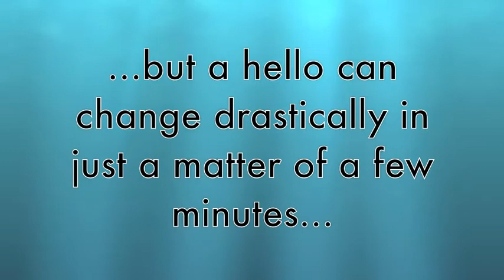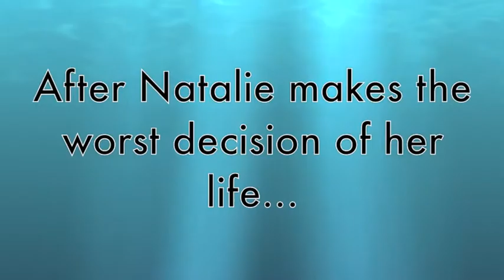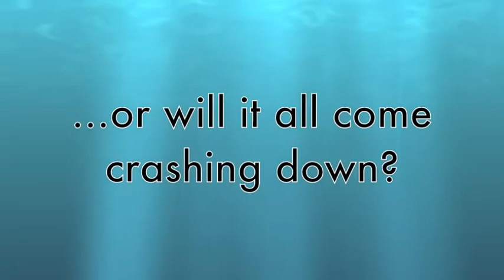The Sum - A Liam Payne Fan Fiction - Trailer